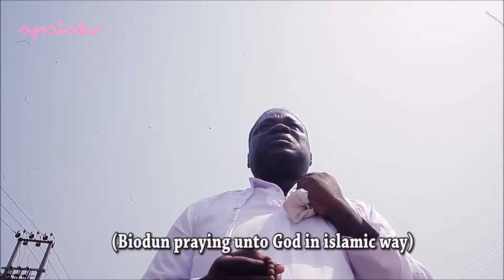Ebi Olorun Trailer Latest Yoruba Movie Kemi Afolabi l Ibrahim Chatta l Aina Gold l Olamilekan Ayinla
An inspiring and educative movie.Find out more in this movie featuring Ibrahim Chatta, Kemi Afolabi, Aina Gold, Olamilekan Ayinla and many more.